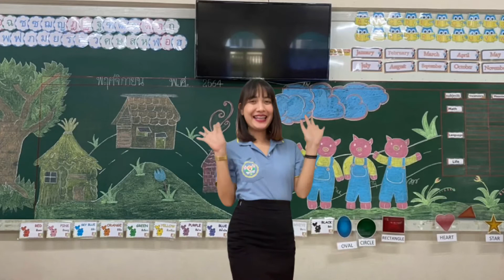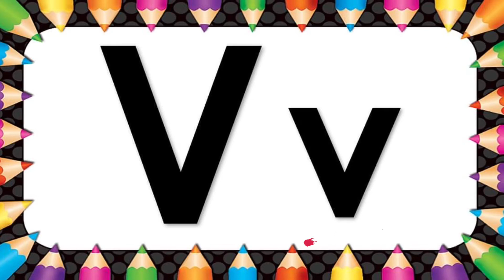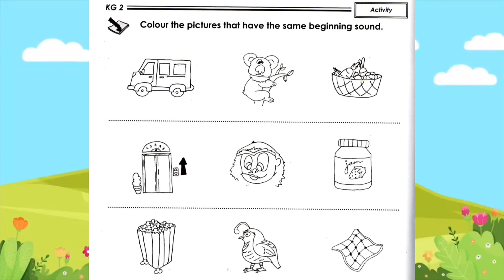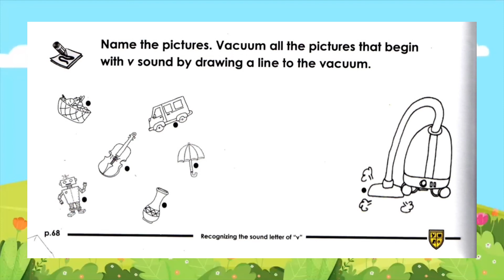Phonics - Letter Vv